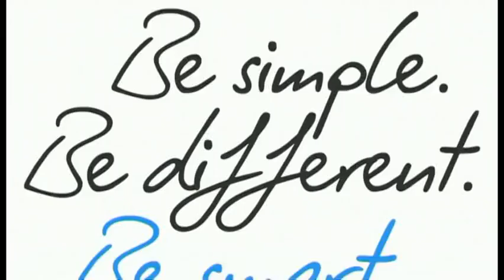FR - Analyse du parcours par Jean-François Pescheux - Etape 15